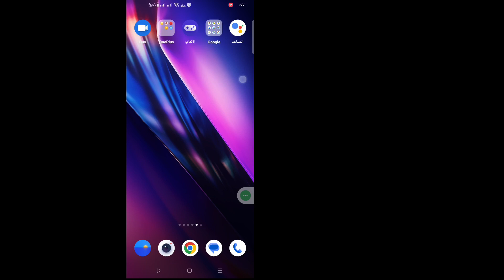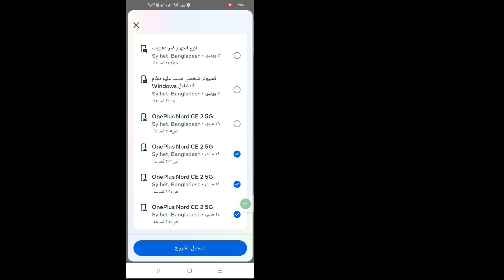كيفية التحقق من جهاز تسجيل الدخول على Messenger | كيفية تسجيل الخروج من حساب الماسنجر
هنا في هذا البرنامج التعليمي، سأوضح لك كيفية التحقق من جهاز تسجيل الدخول على Messenger. إنها طريقة بسيطة للغاية وكيفية تسجيل الخروج من حساب Messenger أدناه دون تخطي.

  كيفية تسجيل الخروج من حساب الماسنجر

  هل أنت من مستخدمي الهواتف المحمولة iOS وAndroid وiPhone؟  ثم اتبع الخطوات التالية

  شكرا للمشاهدة

تسجيل الخروج من حساب الماسنجر

  تنصل:
هذه القناة لا تروج أو تشجع أي أنشطة غير قانونية، جميع المحتويات التي تقدمها هذه القناة مخصصة للأغراض التعليمية فقط.  الاستخدام غير الربحي أو التعليمي أو الشخصي يوجه التوازن لصالح الاستخدام العادل.